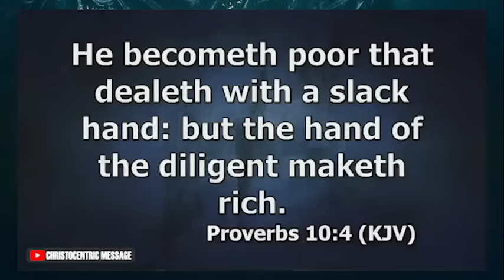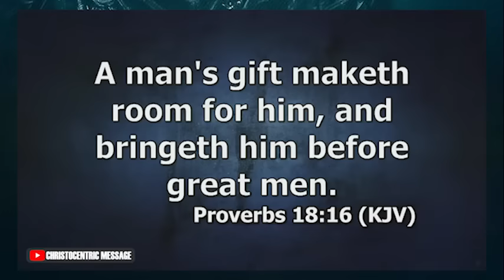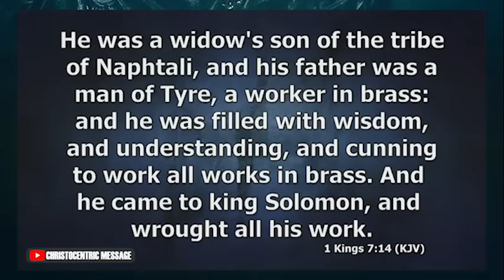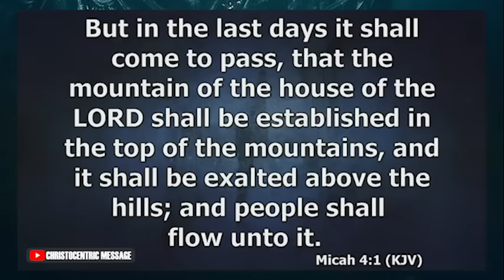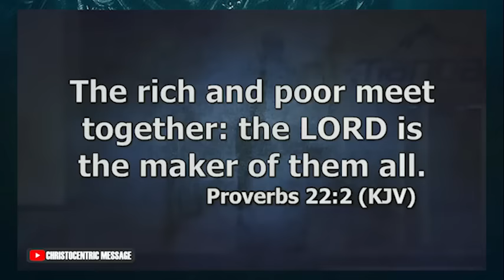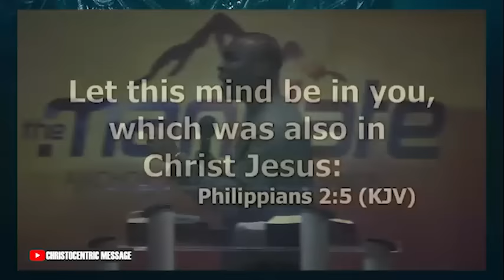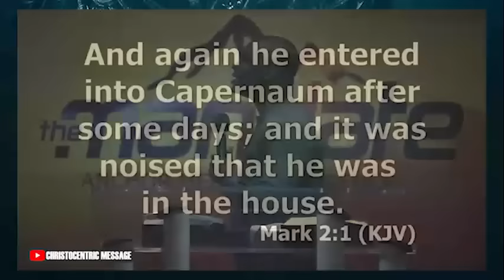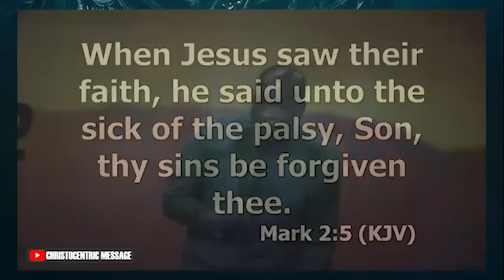MAY YOUR HELPERS LOCATE YOU FROM TONIGHT - APOSTLE JOSHUA SELMAN